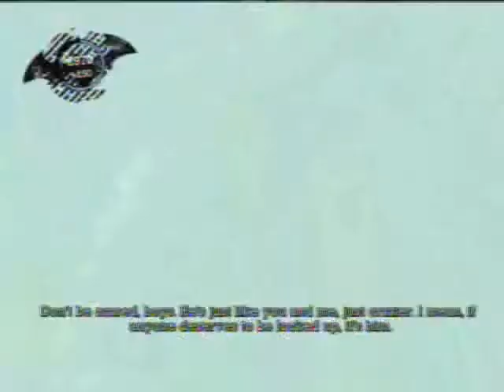Bat swoop [Batman: Arkham Asylum - PS3]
The glide kick didn't go as well as I hoped. Plus side? It didn't go as bad as it could have.

Live video from time to time and more clips can be viewed on azimel's channel

[I do not profit from my videos in any way.